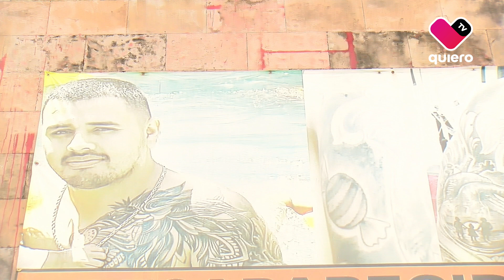Restauración de monumento Niños Héroes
📍🚧El monumento ubicado en la glorieta de Niños Héroes, mejor conocido como de las y los desaparecidos, se encuentra en intervención por las autoridades a causa de presentar graves afectaciones en su estructura